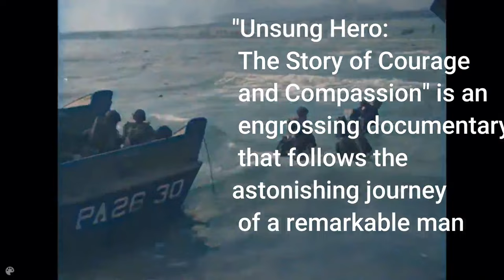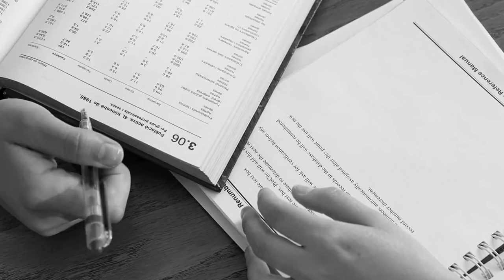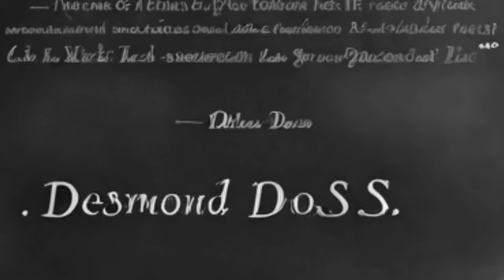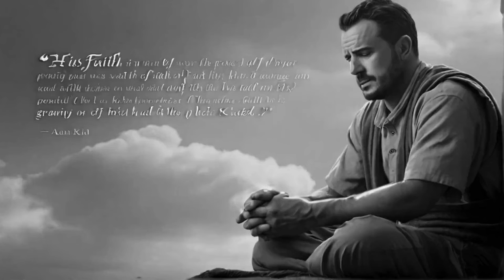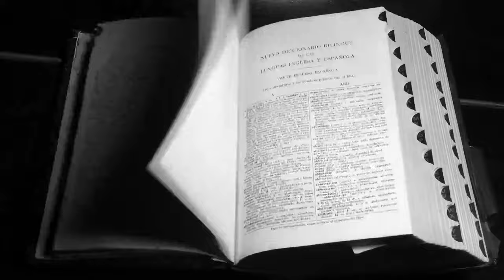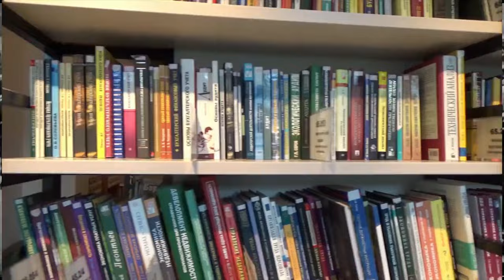Desmond T. Doss Life Dw documentary|| Informative History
Take an immersive voyage through time with our engaging library, which includes a rich tapestry of history, documentaries, biographies, and inspiring human stories. Explore the depths of the past as we reveal the secrets and accomplishments that have shaped our planet.

Immerse yourself with these captivating documentaries, which delve into significant historical events, cultural trends, and ground-breaking scientific breakthroughs. From ancient civilizations to recent revolutions, each film provides a compelling glimpse into the common human experience.

Discover the incredible lives of remarkable people via our captivating biographies, which highlight their victories, adversities, and lasting legacies. The stories of renowned leaders, visionary innovators, and unheralded heroes provide inspiration and knowledge.

Discover the tremendous diversity and interconnectedness of worldwide societies via our thought-provoking human stories. Each story, from touching instances of kindness to astute investigations of urgent social concerns, provides a window into the intricacies of human existence.

Join us as we travel the world, unraveling the strands of history and celebrating the extraordinary people who have made an everlasting mark on our planet.